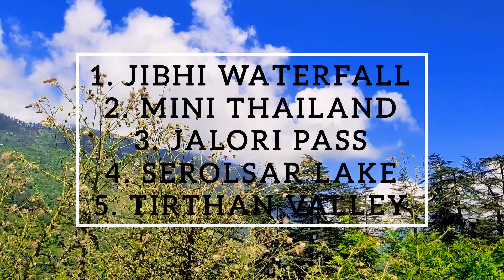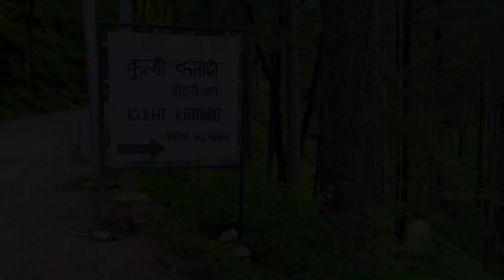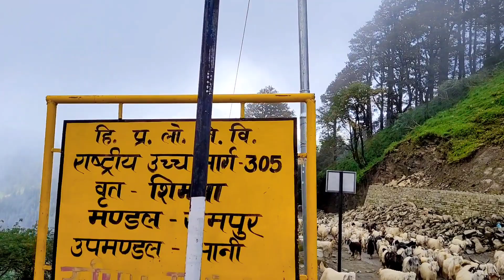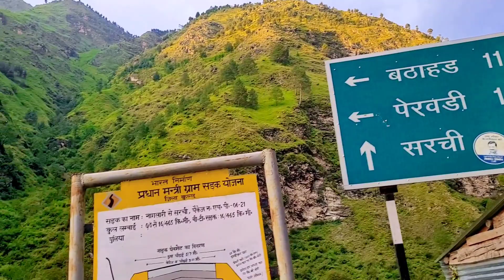Jibhi local Sightseeing|Jibhi Waterfall|GHNP information center -Tirthan | Himachal Pradesh Jibhi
Jibhi local Sightseeing ,Jibhi Waterfall, GHNP information center -Tirthan, Himachal Pradesh Jibhi valley.
How to plan a Jibhi trip?Jibhi best place to visit in Himachal, Jibhi Himachal Pradesh, Himachal Pradesh off-beat places to visit, Jibhi travel vlog, Jibhi tour guide, Jibhi waterfall
Jibhi famous places to visit, Jibhi vlog travel guide, Jibhi Himachal Pardesh offbeat, Jibhi waterfall tourist place in tandi Himachal pradesh.
In this video, top 5 places in Jibhi to visit are shown:
1. Jibhi Waterfall
2. Jibhi Mini Thailand
3. Jibhi Jalori Pass
4. Jibhi Serolsar Lake
5. Tirthan Valley near Jibhi

Must visit offbeat location near Kullu Manali. You can go from Aut to Jibhi from Kullu side and also from Shimla via Narkanda and Anni.

jibhi
himachal pradesh
travel vlog to Jibhi
travle guide to Jibhi
tirthan valley
travel vlog tirthan valley
travel guide tirthan valley
tirthan and jibhi
travel diaries
travel in 2021
do we need test report in himachal
is himachal open
tree house
stay in tree house in jibhi
cafes in jibhi
places to visit in jibhi
how to go jibhi from delhi
how to go tirthan valley from delhi
tanya arora
jibhi trip
travel with me
travel
jalori pass
serolsar lake
things

himachal tourism,tirthan valley to jibhi,delhi to jibhi bus,travel vlog to jibhi,travle guide to jibhi,travel vlog tirthan valley,travel guide tirthan valley,stay in tree house in jibhi,how to go jibhi from delhi,how to go tirthan valley from delhi,unexplored places in himachal pradesh